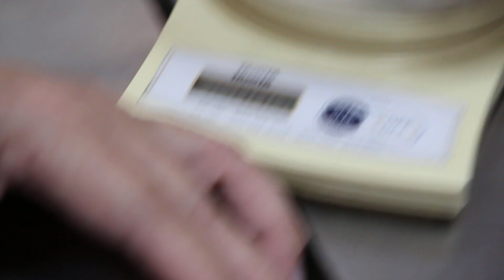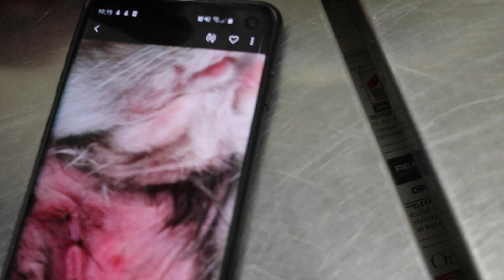A female dwarf hamster has recurrence of mammary tumours after surgery one month ago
Aug 21, 2019 case.

RECURRENCE OF MAMMARY GLAND TUMOURS IN A DWARF HAMSTER.
Female dwarf hamster, 1.8 years old

Not eating today. The owner consulted Toa Payoh Vets. The two mammary gland tumours from the same location were removed 1 month ago. The hamster was eating after surgery. Today, she stopped eating. Examination showed 3 mammary gland or breast tumours. The owner was advised not to operate a 2nd time as the tumours have had recurred. There were now 3 tumours. They were likely to be cancerous breast tumours as they grew back within one month after surgery. The owner took her home as the tumours would recur again after operation

ADVICES:
Examine your hamster daily. A small tumour on the chest of less than 5 mm in diameter can be felt. Get your hamster vet to operate and remove it. Do NOT wait and see till it is much bigger.